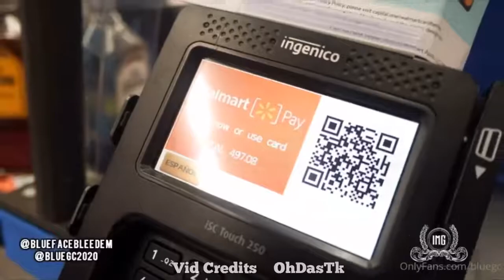Blueface Bad Girl Club | Episode 1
Welcome To Hoodie Media!

JOIN THE HOOD FAM!!!